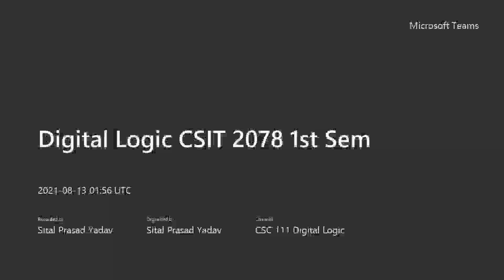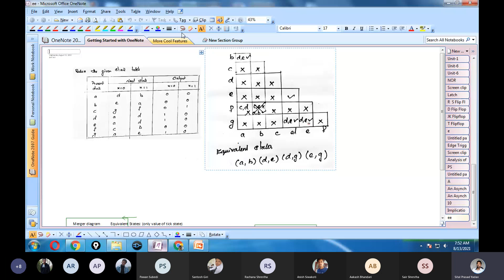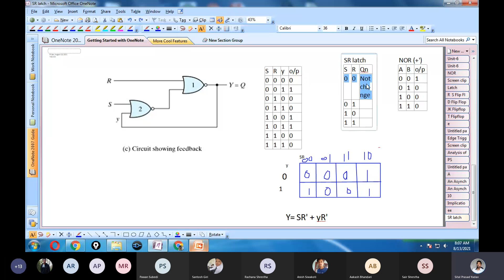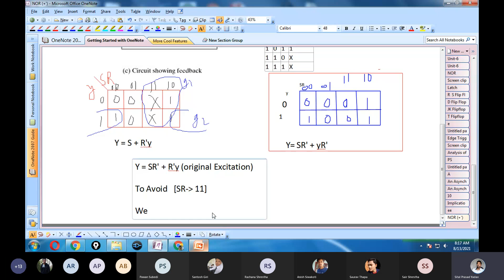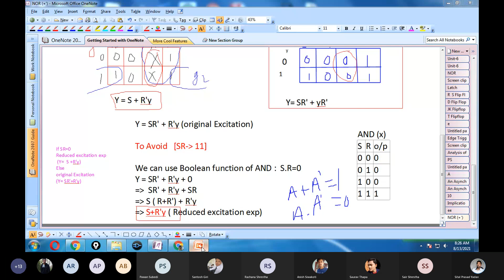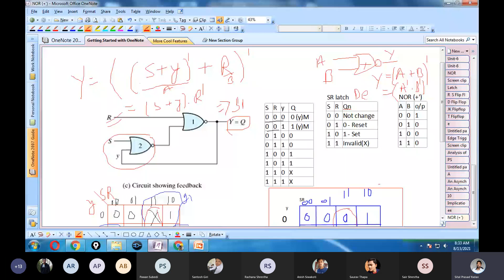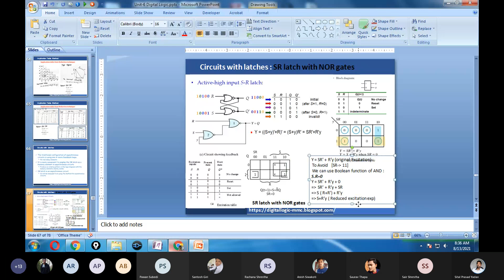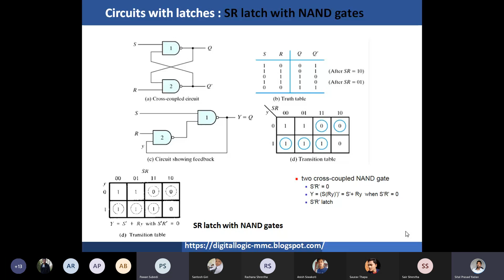Digital Logic CSIT 2078 1st Sem Unit 6 Part I 10